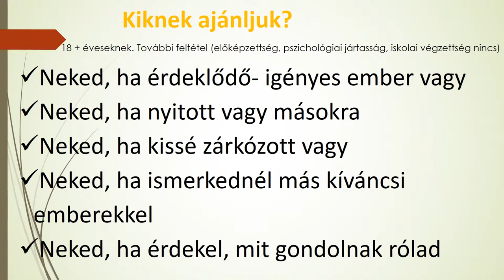Bácskai Juli Önismereti kiscsoportja indul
MAGÁNÉLET pszichológia, egy hétvége veled-rólad-neked, ha érdekel